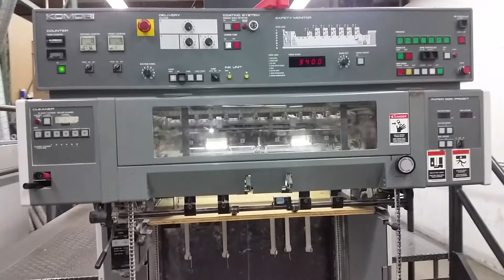1998 Komori 628 + Coater FOR SALE !!!!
1998 Komori Lithrone 628 + Coater

-Fully Automated press (Series 45)
-SAPC auto-plate mounting
-Circa 127 million impressions
-Presets for Paper size & thickness
-Computer Console with Scanning Densitometer
-Automatic Roller Wash-Up
-Dedicated Coating unit

Best Regards,

Alan Pedro
N.W. Printing Equipment
Portland, OR USA
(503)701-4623